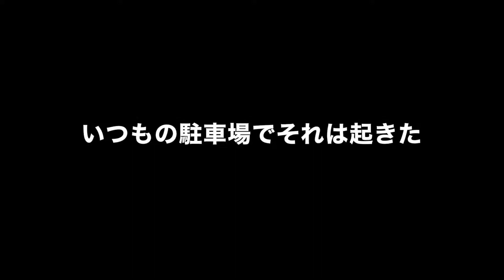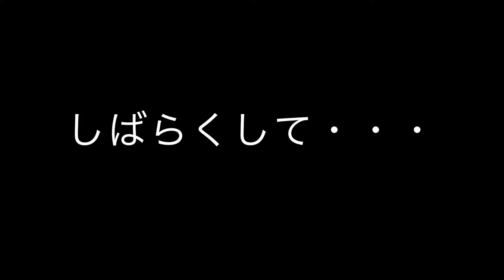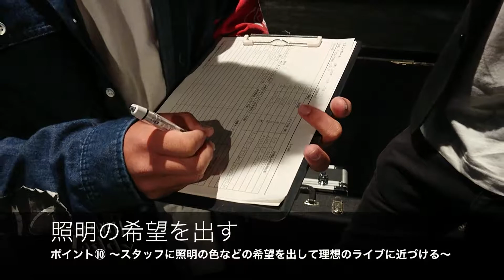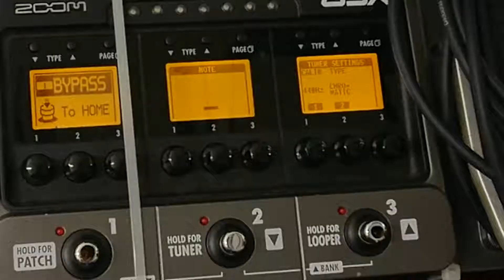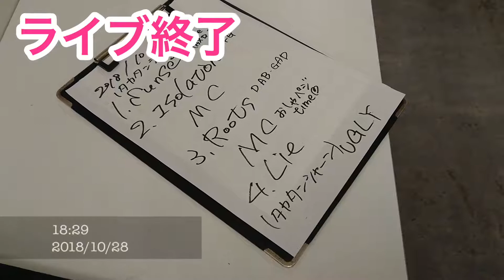【ハロウィンめ…】#13 バンドマンのとある1日 【UGLY再び編】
ハロウィンイベントの影響でエライ目にあったけど
再びサポートを依頼してくださり本当に感謝しています。

信頼されてのサポートだと思います
この先も進歩していけるようにしていかなければ
そう強く感じました。

【とあるバンドマンの1日】とは？
バンドマンとしての日々をVLOGでお届け
バンドマンのライブ当日の様子などを
ブログのようにお楽しみください！

【毎週日曜20時＋α更新中！】
ご視聴、そして説明欄の訪問ありがとうございます
とあるバンドマン「マイケルさいとー」と申します。
静岡県東部を中心に音楽活動中です。

画期的な動画ではないですが
「等身大のバンドマン」「ちょっとおもろい人」になるように日々生きています
活動の励みになります。ぜひよろしくお願いします！！